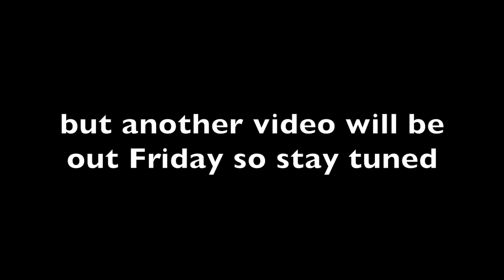DAY IN THE LIFE OF AN ENLISTED 88M ARMY NATIONAL GUARD SOLDIER | WORKING AT A COVID-19 TESTING CITE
In today's vlog I get back in the swing of things for work. Kenny Bear helps me wash my car which was in much need of a wash. It's been monthsss since the last time I washed and vacuumed out my car smh, do you wash your car often? Anyway, I hope you enjoy the vlog!
-xoxo Court

*some links may be affialite

female soldier,an army day in the life deployed during covid-19...,covid 19 deployment,coronavirus update,coronavirus deploment,army coronavirus,army covid 19,soldier deployed for coronavirus,covid 19 frontline,coronavirus frontline,I Lost My Job Because of The Coronavirus,coronavirus pandemic,how we prepare for the corna virus,coronavirus news,preparing for the coronavirus,army couple prepares for coronavirus,coronavirus 2021,Army 88M Day In The Life Deployed